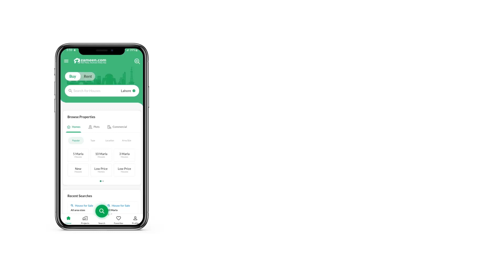1 KANAL HOUSE FOR SALE IN PHASE 2 DHA ISLAMABAD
House For Sale in dha defence phase 2
2 TV lounge
Drawing room
Dinning room
6 bedrooms
7 bathrooms